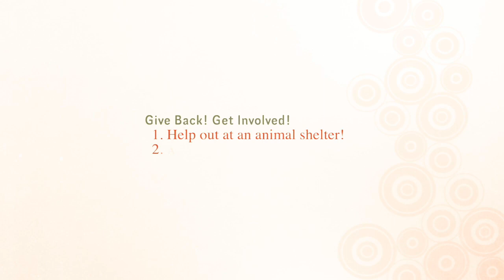Our Siberian Forest Kitten! Enjoys Her Time with Dad, but Not with Big Baby Brother (7)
Selby enjoys the attention she gets from dad, but she would rather run and hide from her big baby brother. (Don't forget to see what the fun, helpful, random, or relatable to the video interesting fact is at the end of each video.)